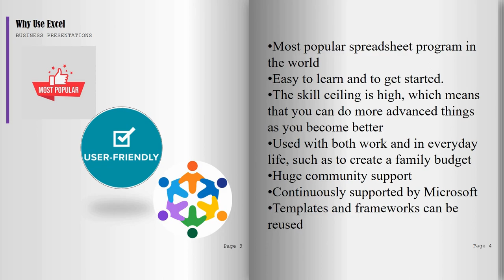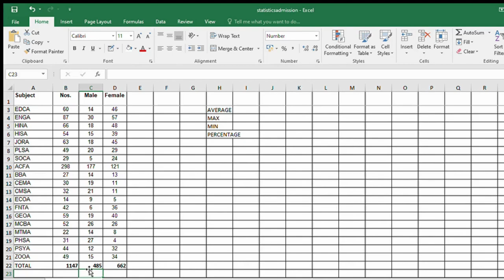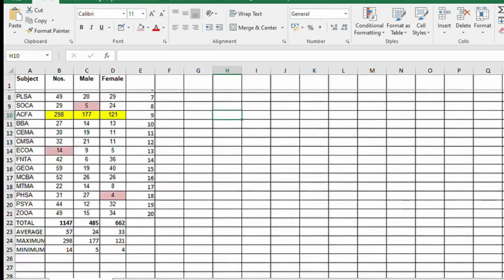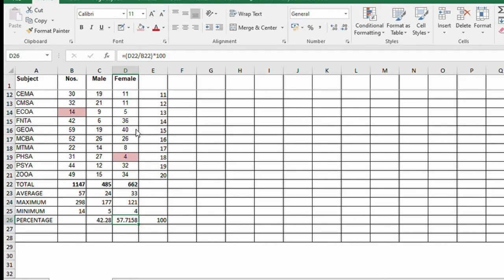Basic Excel Part1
Welcome to the world of Microsoft Excel! 🎉 Whether you're a beginner or looking to refresh your skills, this video is your ultimate guide to mastering the basics of this powerful spreadsheet software.
In this easy-to-follow tutorial, we'll walk you through the fundamental functions and mathematical operations in Excel that will empower you to tackle data like a pro. Continue watching, more to come...